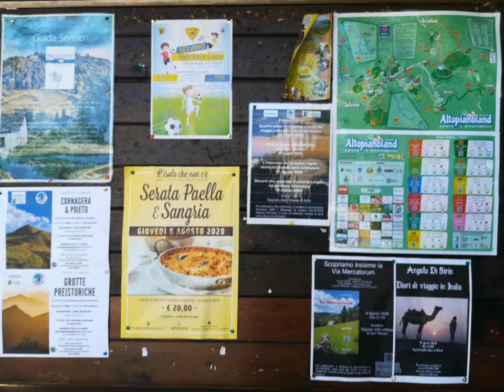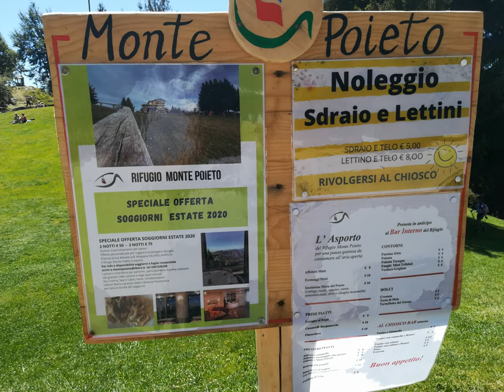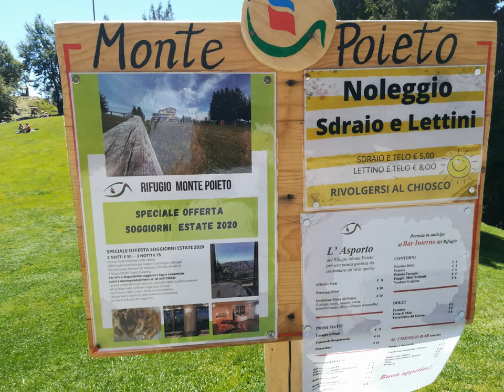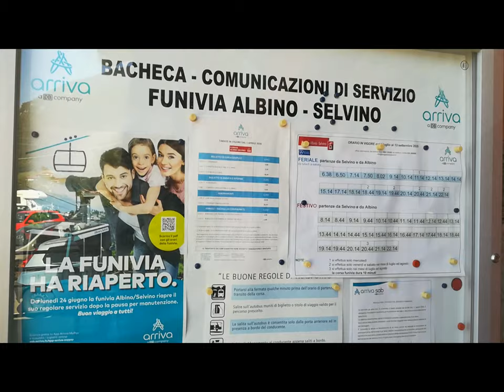Monte Poieto [by Sergio Conegliano]